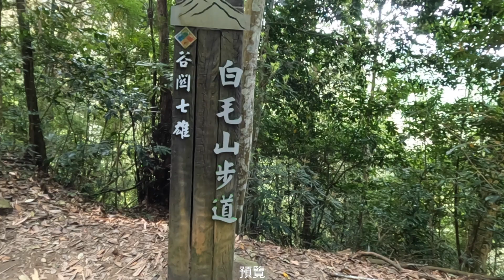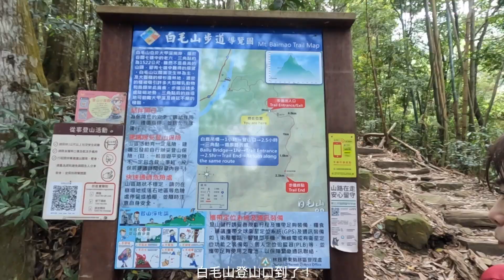[谷關七雄老六白毛山] 白毛山登山之旅/網美天梯絕美展望/眺望老五東卯山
和好友們在四月走了一趟谷關行
白毛山登山之旅是我們的第一站
看似輕鬆的步道，其實一點都不輕鬆
大腿炸裂，腳板抽筋
但美麗的風景依舊給我動力
一步一腳印，總算爬到三角點
網美天梯帶來絕美展望
辛苦早就被拋到九霄雲外
望著老五東卯山
心想下次的目標就是你了！